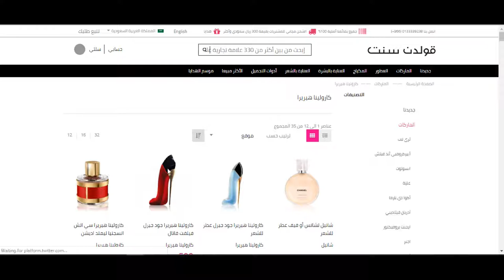كوبون خصم عطور قولدن سنت 2020 - استخدم الكود (GO412) + الشرح بالفيديو